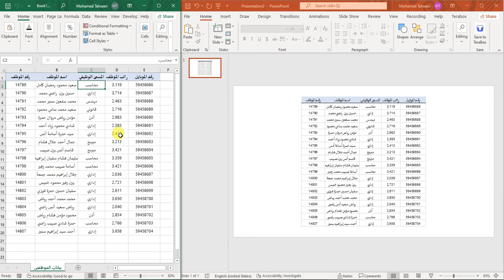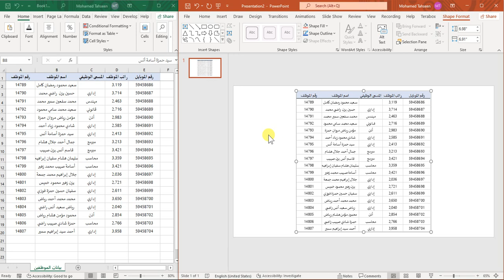ازاى تربط الباور بوينت بالاكسل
How To Connect Powerpoint To Excel
How To Connect Powerpoint With Excel: Easy Guide!
How To Link Powerpoint With Excel - Ultimate Guide
How To Link Powerpoint With Excel Like A Pro!
How To Link Powerpoint With Excel: A Must-know Skill!
How To Seamlessly Connect Powerpoint With Excel